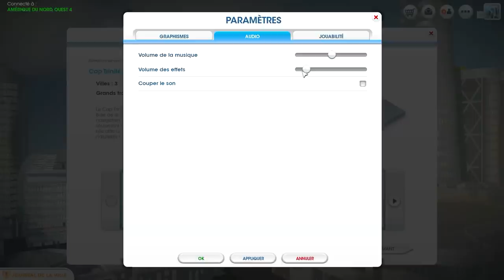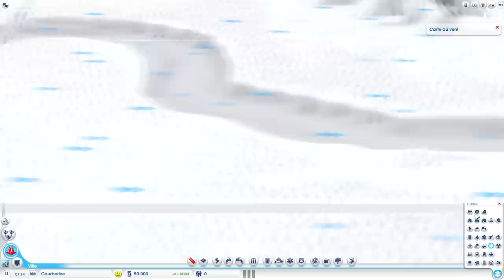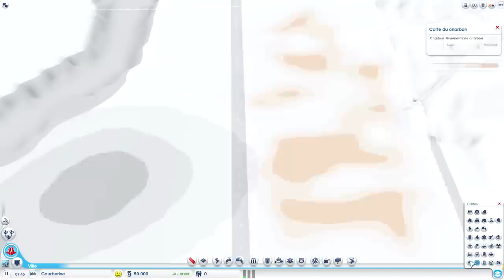SimCitron - #1 PRESSEE...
Un peu de SimCity sa fait du bien...
PEACE